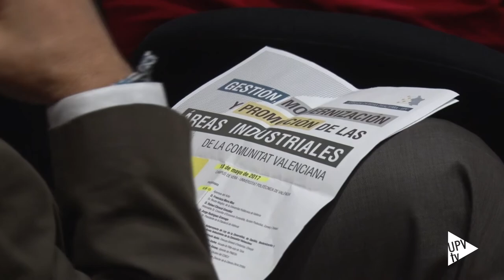Jornada Cátedra Divalterra - Noticia @UPVTV 18-05-2017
En el marco de la Cátedra Divalterra, la Universitat Politècnica de València ha acogido la jornada “Gestión, modernización y promoción de las áreas industriales de la Comunitat Valenciana”. Una sesión con la que se ha querido dar a conocer a los participantes – alumnos, profesionales y responsables de la gestión municipal – el contenido del Anteproyecto de Ley de la Generalitat, de Gestión, Modernización y Promoción de las Áreas Industriales de la Comunitat Valenciana.

El Anteproyecto de Ley de la Generalitat, de Gestión, Modernización y Promoción de las Áreas Industriales de la Comunitat Valenciana responde a la necesidad de establecer nuevos instrumentos jurídicos dirigidos a mejorar la gestión y facilitar la promoción y modernización de las áreas industriales de la Comunitat Valenciana. Una norma que, además, parte de un requisito fundamental para el gobierno valenciano: el diálogo y consenso entre todos los organismos implicados.

Pionera en España, la futura ley de áreas industriales de la Comunitat Valenciana, es una clara apuesta por el desarrollo industrial.

Cabe subrayar que, en julio de 2016, la Universitat Politècnica de València y la Diputación de Valencia firmaron la creación de la Cátedra Divalterra. Adscrita a la Escuela Técnica Superior de Ingenieros Industriales, esta iniciativa se centra, por una parte, en desarrollar una línea de investigación que defina y priorice las inversiones necesarias para afrontar cualquier programa de rehabilitación, modernización y dinamización de las áreas de actividades económicas de la provincia de Valencia y, por otra, en realizar actividades de formación y divulgación para los alumnos.